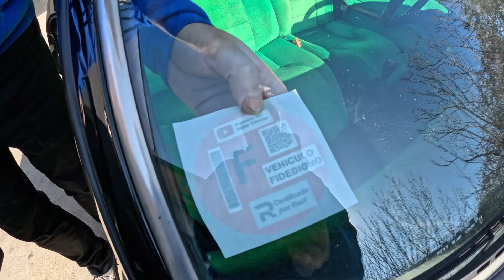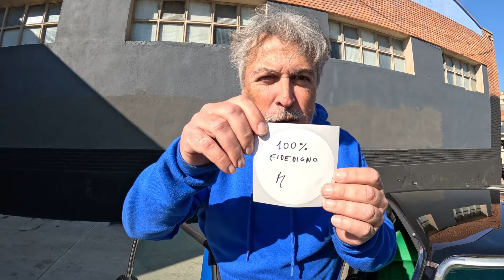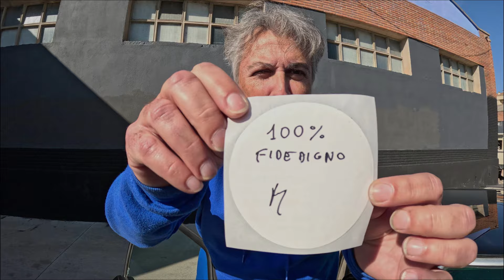Le daremos la etiqueta fidedigna con un 100% o al final me lo pienso y no se lo doy!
Aquí tenéis la info para hacer un bizum a Raul y de esta manera ayudar con los gastos del canal:

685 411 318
Maria Teresa R.P.